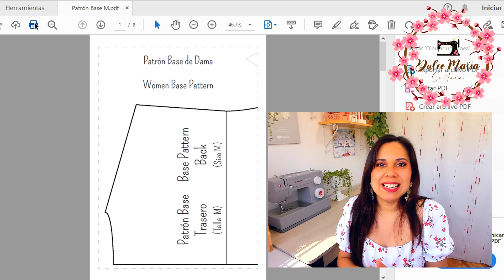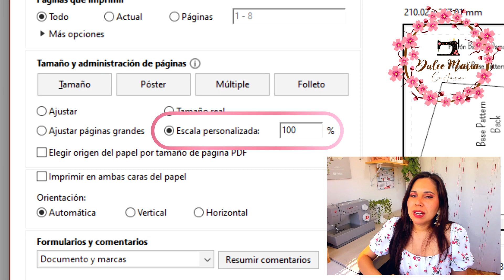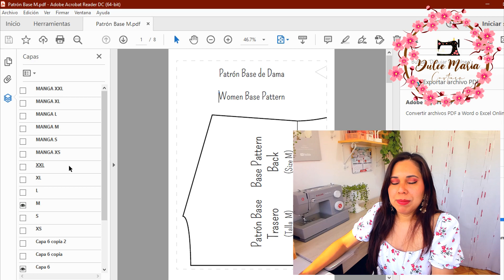Cómo Imprimir Patrones de COSTURA de manera CORRECTA!!✨ | Descargalos Gratis desde mi Página Web 🌸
En este video te explico cómo imprimir de forma correcta los patrones de costura en PDF✨

Comparte conmigo y otras personas tus creaciones por medio de mi grupo de facebook, únete dando clic al siguiente enlace